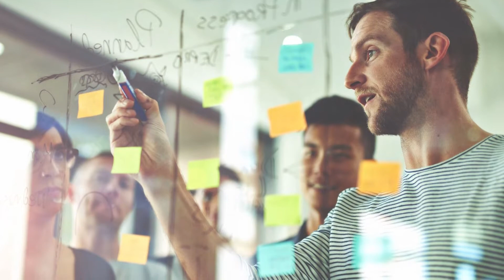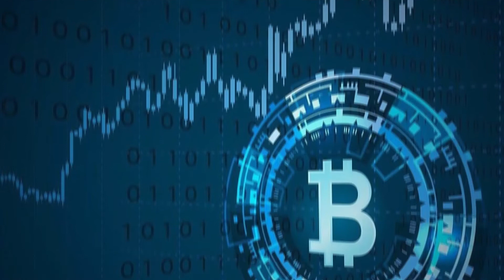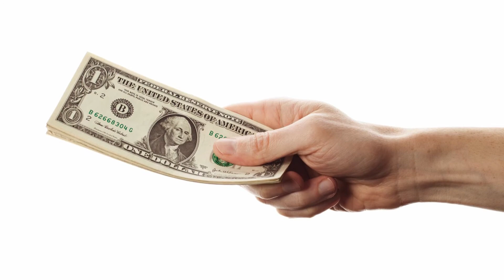Digital Currency: What It Is, and What It Is Not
This generation can be considered to be part of the digital age. Sooner or later, everything will be easier through the help of technology. Digital processes will soon replace traditional ways, including money making.

Another booming trend in the industry is digital currency. It is oftentimes associated with information which it is not really related with. Now, what really is digital currency? What are the advantages and disadvantages of this new trend?

Digital currency also known as digital money is an internet based medium of exchange that can be used to purchase goods, pay bills and services, and other monetary transactions. It allows the instantaneous transaction and borderless transfer-of-ownership with no fees to fewer fees. Like traditional or fiat currencies, it can also be used to facilitate payment for physical goods and in-person services.

This trend is also often mistaken as virtual currency. Both can be used for purchases and for paying bills and services, the only difference is that virtual currency can only be used with a specific environment. Digital currency has no boundaries as the user can transfer funds without location limits, but with zero to fewer transaction fees. Also, dealers cannot charge extra fees on the consumer without their knowledge.

As new as it may seem, this trend offers a lot of advantages to its users. Digital currencies are not controlled by a central bank and are better in terms of stability. It does not depend its value on supply and demand status of a certain place. Also, there is a limited supply of money to keep the original value of the currency.

It may also attract those who prefer private monetary transactions. Users have a hold on their personal account information and those who will receive the transaction do not have an access on the sender's details. One type of this is cryptographic digital currency. It is a medium of exchange using encryption to secure the transactions as well as to monitor the creation of the new accounts. Through this process, the problems on identity theft during transactions are solved.

Another problem that it resolves is money counterfeiting. Online transactions do not require physical cash unlike traditional or over-the-counter bank transactions. It uses some special math applications and cryptography to make counterfeiting almost impossible.

There may be some disadvantages that this new trend might bring to the users because it is still developing, but if you prefer fast, convenient, and secure transactions online, digital currency might be the best for you.